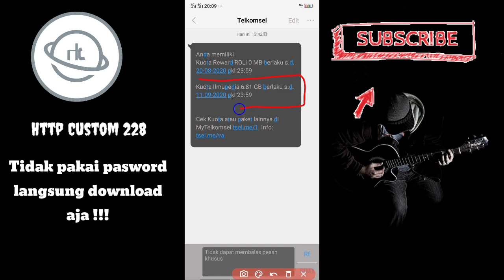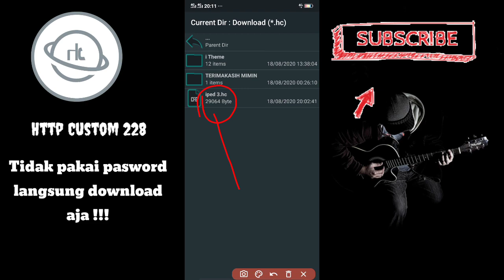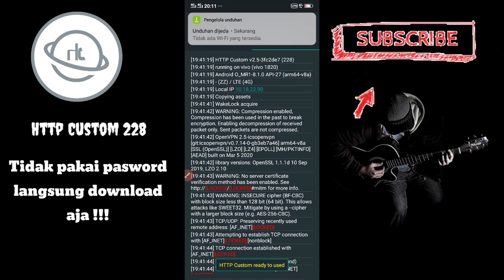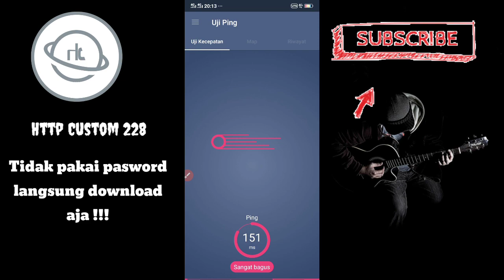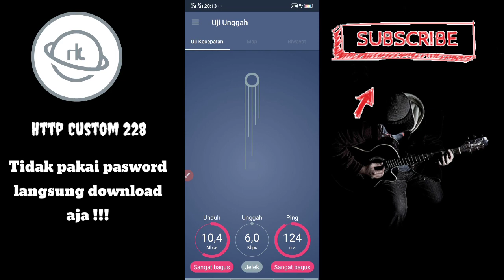Ubdate !! Ilmupedia telkomsel only!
Haiiiiii.
Sahabat mimin..Gimana sehat kan..
disini seperti biasa mimin akan membagikan cara merubah kuota ilmupedia menjadi reguler 24 jam.

Tidak ada pasword

JIKA TIDAK SUKA DISLIKE UNSUBSCRIBE
KOMENNN DI BAWAHH 🙏

⭕Download Juga Htpp Custom All versi di bawah ini buat persiapan ubdate selanjutnya!

1. Http Custom V 230

3. Http custom V 226

4. Http custom V 222